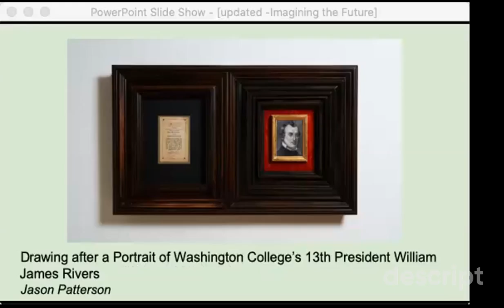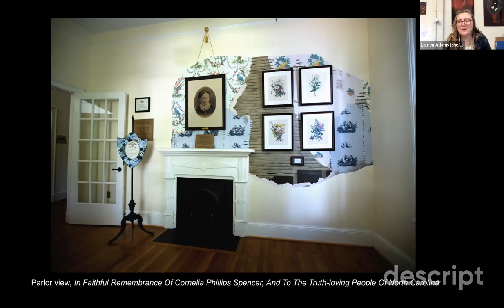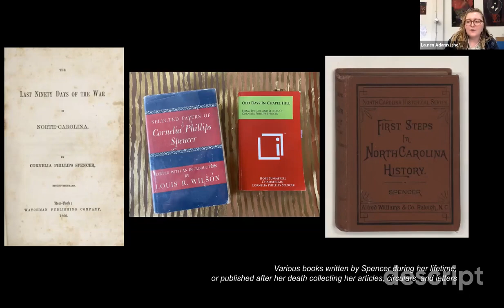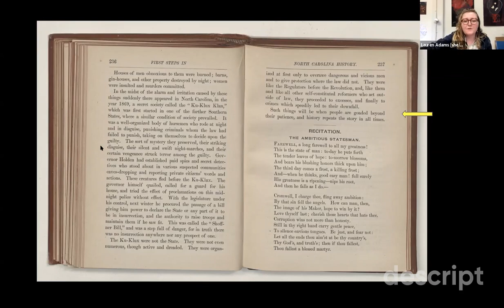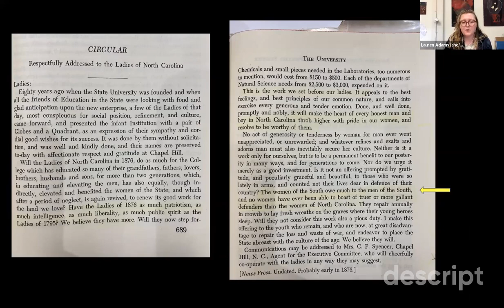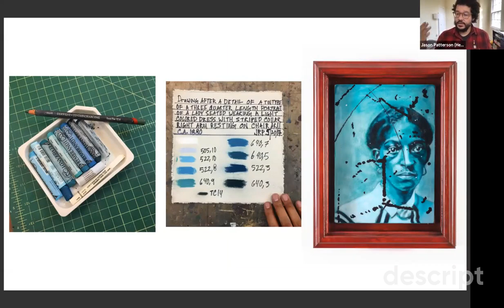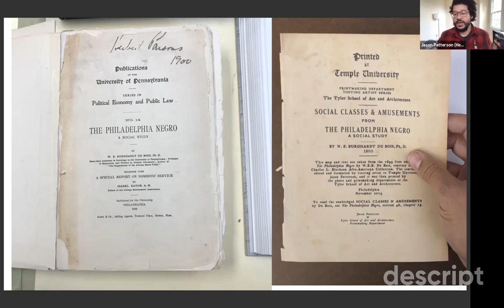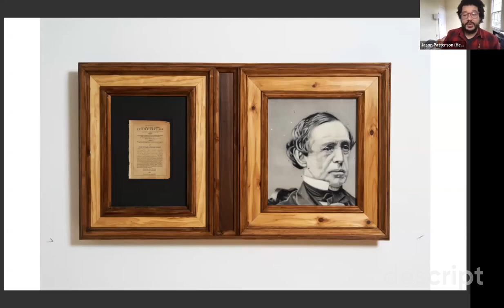Imagining the Future: Public Art Confronts the Past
Jacqueline Lawton spoke with Michelle Lanier, Lauren Frances Adams, and Jason Patterson about history, art, and public spaces.